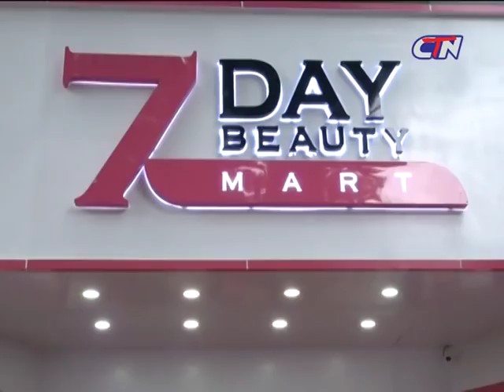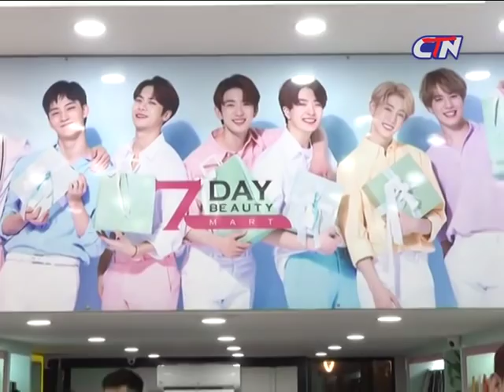CTN-TV Talking About 7G & 7Day Beauty Mart Grand Openning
ពិភពសិល្បះដ៏សំបូរបែប: ហាត់រាំ & ហាត់ច្រៀងនៅ

We Are 7G Entertainment, the owner of this channel (Official Channel).
Please support my new work as inspiration, empower me for writing, creating new music and more that I can do. Thank you!!!

ខ្ញុំបាទម្ចាស់ឆានែលពិតប្រាកដ 7G Entertainment
សូមជួយគាំទ្រនូវស្នាដៃដែលខ្ញុំបានបង្កើតឡើងនេះផង ដើម្បីជាការលើកទឹកចិត្ត្ ផ្ដល់កម្លាំងចិត្ត ដល់រូបខ្ញុំបាទសម្រាប់ការនិពន្ធ ការបង្កើតបទភ្លេងថ្មី និងអ្វីៗជាច្រើនផ្សេងទៀតដែលខ្ញុំអាចធ្វើបាន។ សូមអរគុណ!

✔តាមដានយើងខ្ញុំតាមរយៈ